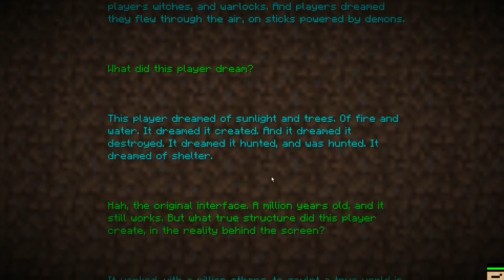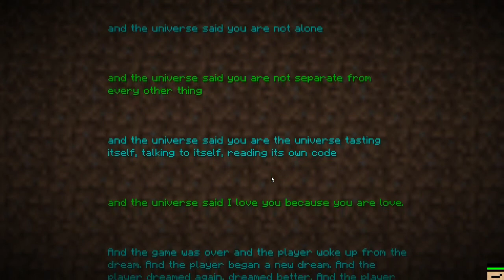Let's Play Nostalgia! Episode 20 - Finale!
In this series I've started out in a new world in good ol' Minecraft Tekkit 1.2.5 with my only weapon being an empty Archangel's Smite ring from EE. My goal is to use the primitive tech and alchemy of old to advance and survive until I have become powerful enough to defeat the ender dragon. Let's see how quick I die!